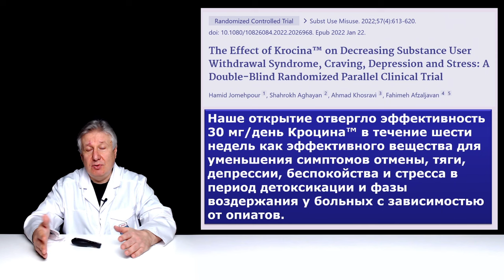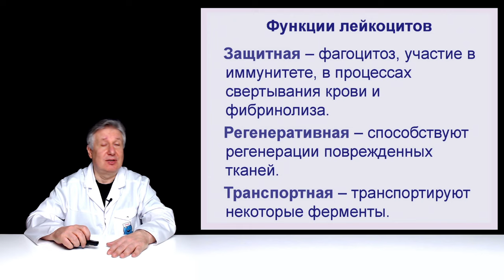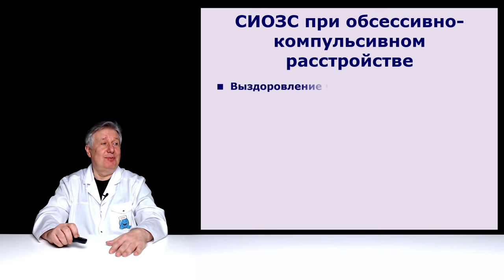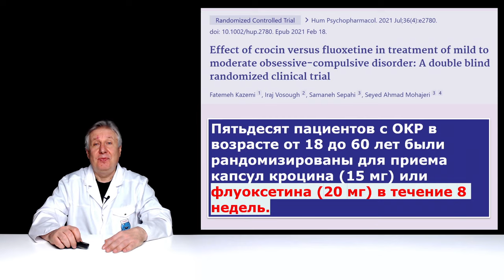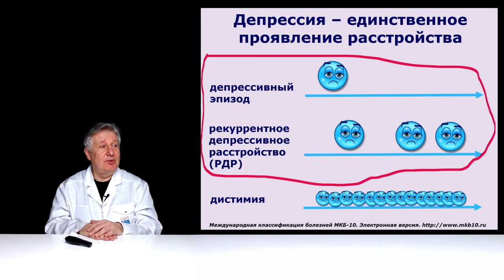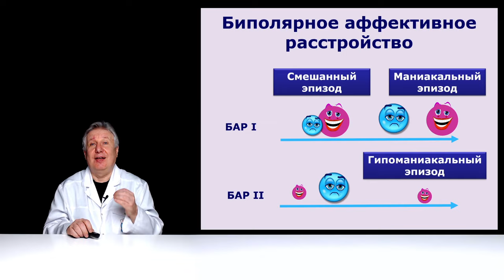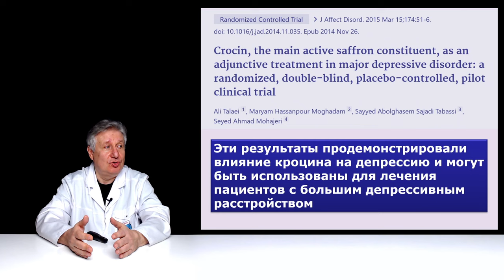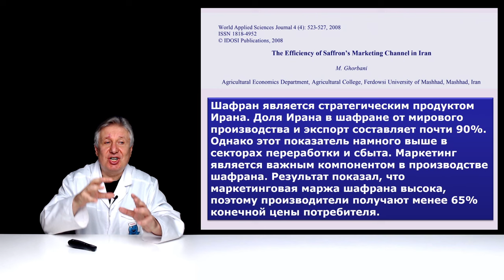Шафран в психиатрии. Специя или лекарство?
Шафран - пряность и оранжевый краситель, получаемый из цветков одноименного растения. Шафран пытаются использовать в различных отраслях медицины и психиатрия здесь не исключение. Хотите узнать о результатах применения шафрана при психических расстройствах? Смотрите этот ролик.